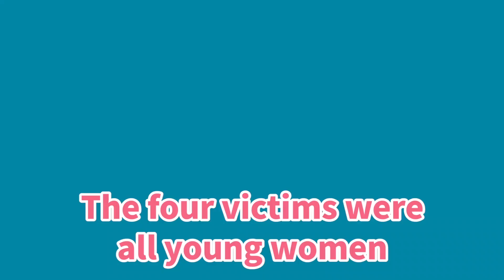OPEN YOUR A̶I̶ EYE(s) - an AI: The Somnium Files Spoiler Free Review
NoahNovels says this review is "brief" then proceeds to ramble for 14 minutes about Kotaro Uchikoshi's AI: The Somnium Files, developed and published by @SpikeChunsoft_eng!

...the mind never lies